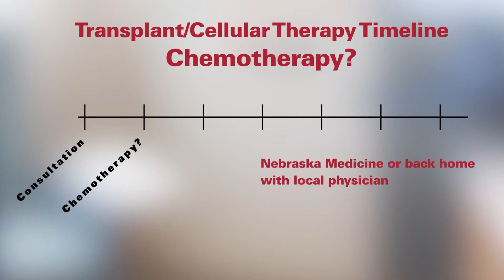The Transplant and Cellular Therapy Process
Informational bone marrow transplant series